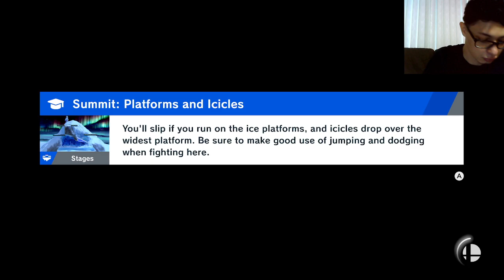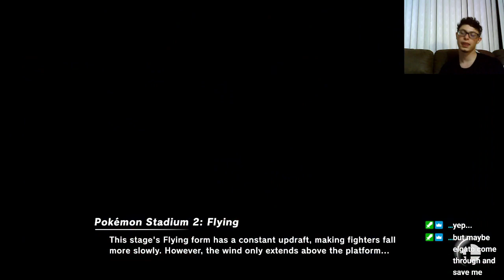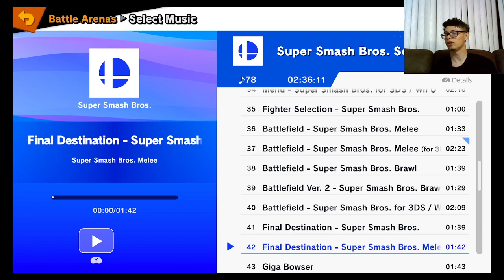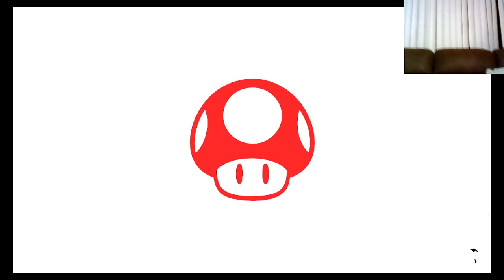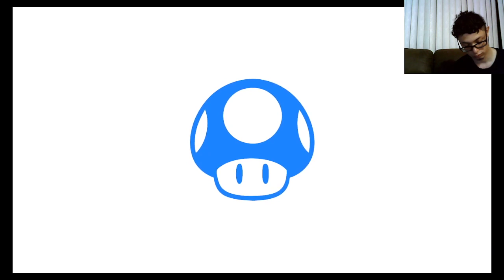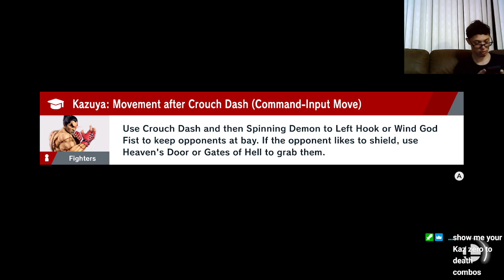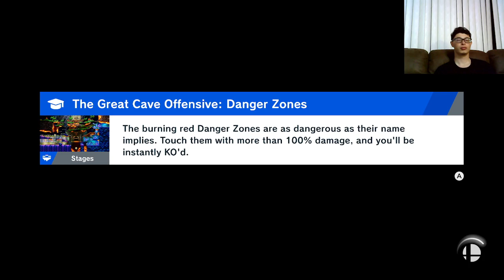chatting playing smash and maybe strive trying to get back into the swing of things